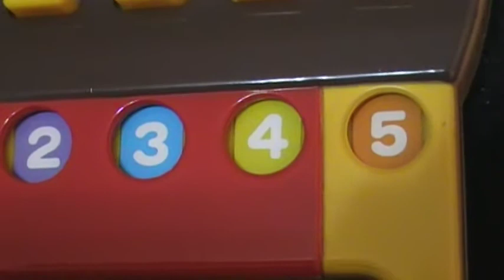youtube動画あそんですくすくアンパンマン かぞえてみよう！アンパンマン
youtube動画　あそんですくすくアンパンマン　かぞえてみよう！アンパンマン
こんどのラインナップは４種類なのです（＊＾０＾）ノ